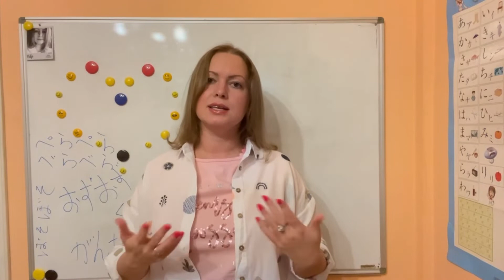Кужелева Полина Дмитриевна - репетитор по японскому языку - видеопрезентация для Repetit.ru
Видеопрезентация репетитора по английскому, японскому и итальянскому языкам, а также по русскому языку как иностранному Кужелевой Полины Дмитриевны для REPETIT.RU.

Кужелева Полина Дмитриевна окончила Институт практического востоковедения.